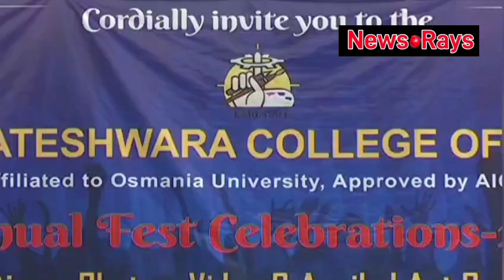హైదరాబాద్ మాదాపూర్ శ్రీ వెంకటేశ్వర ఫైన్ ఆర్ట్స్ కాలేజీలో ఘనంగా వార్షికోత్సవ వేడుకలు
Few sports like kabaddi, Volley Ball, Chess, Carroms, Badminton, Rangoli, etc was conducted. All the 530 students of Fine Arts college have participated in the Annual Day Festival Programs.
Day 1 of the festival, Chief guest was Dr. T Kishen Rao, Vice Chancellor of Potti Sriramulu Telugu University. Surabhi Educational Society Chairman Smt. S Vani Devi Garu was the Guest of Honour. Display of Paintings, Graphics, Photographs was inaugurated and all the dignitaries have appreciated the creative works of the students. Principal Dr. Ajitha Surabhi has spoken the college Vision, mission and all the important activities, workshops, Seminars of the college for the previous couple of years.
On day 2 it was a Cultural day. Chief guest was Ramachary Komanduri, who is a singer, composer, and music director. Surabhi Educational Society Chairman Smt. S Vani Devi Garu was the Guest of Honour.  In this program Ramya Behara Indian Playback singer and performer & Sony Komanduri who is also playback singer and Indie Artist are participated. Students gave a performance on dance, songs & skits.
Day 3 was a Traditional Day. The Chief guest was Dr. Syeda Talath Sultana, Professor in the Department of Arabic Osmania university. Dr. Vanidevi Garu, Secretary SVCFA was guest of honour. On this day there was an inauguration of student’s independent product campaign and service campaign stalls on branding and designing by final year Applied Arts students. Smt. Vanidevi madam Garu said Sri Venkateswara College of Fine Arts is a specialized college on Fine Arts Education like Painting, Applied Arts & Photography. Smt. Vanidevi madam Garu said thousands of students are actively engaged in doing creative works for the benefit in the society. Dr. Ajitha Surabhi has given the Awards for students, who are best in Internships, Art Works, paintings, photographs, and winners in sports.